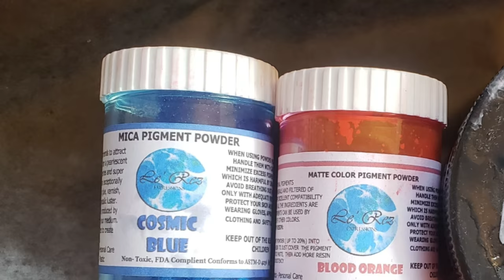Blue & orange resin painting